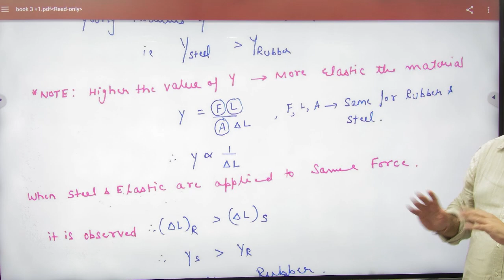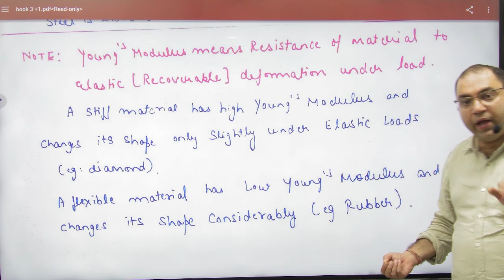3 Steel is more elastic than rubber